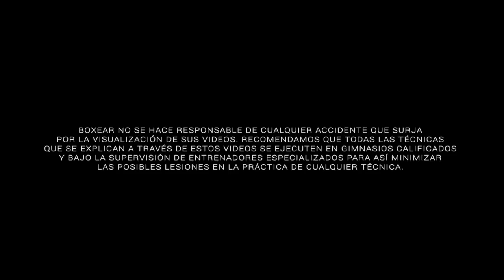5 Básicos imperdibles para entrenar boxeo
Si eres boxeador tienes que hacer esto.